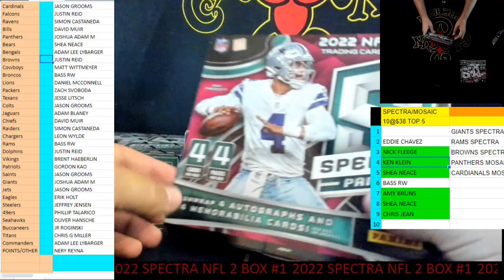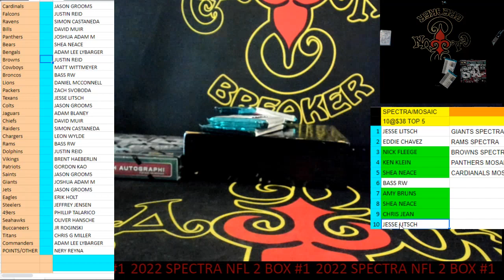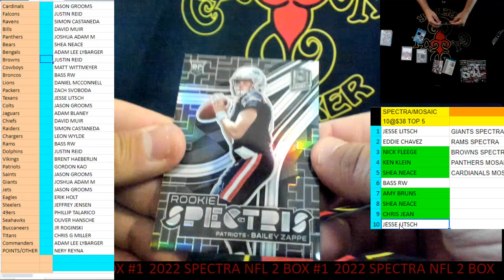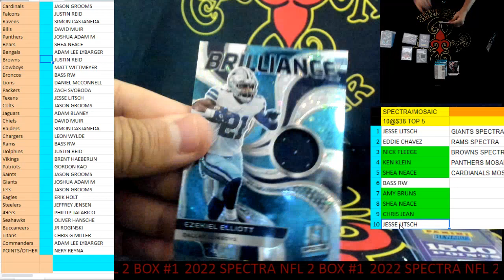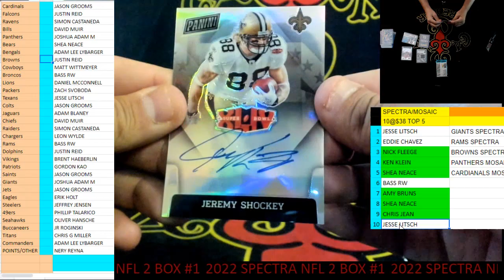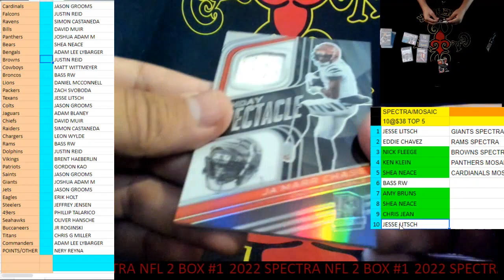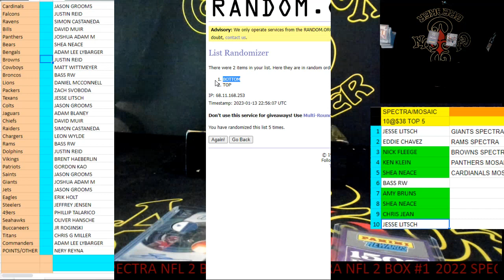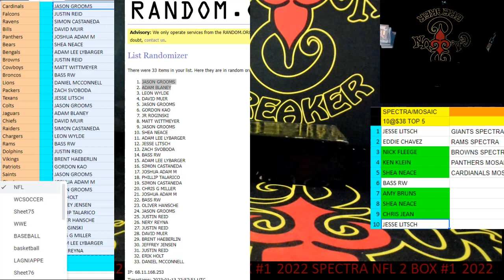CAJUNBREAKER 2022 SPECTRA NFL 2 BOX #1 1-13-2023